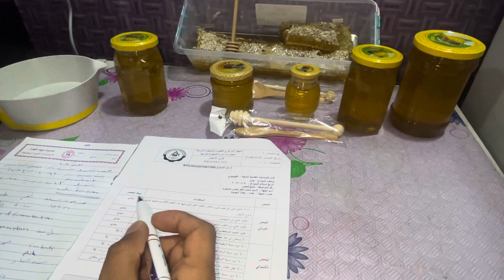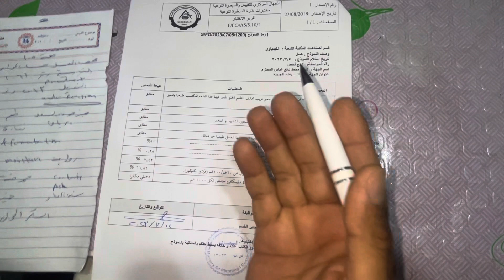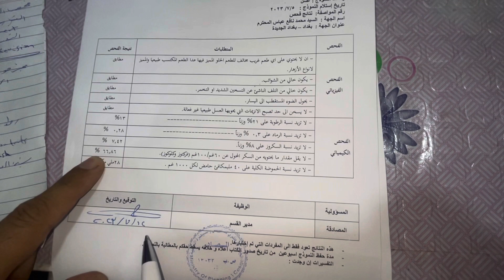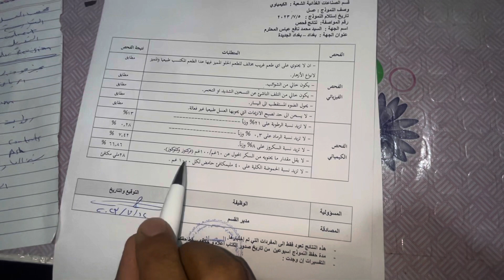تحليل فحص العسل